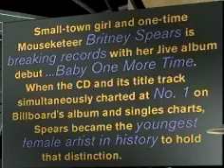Britney Spears - Sometimes (Live at Disney World, 1999)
Britney Spears performs Sometimes live at Disney World in this 1999 Launch exclusive